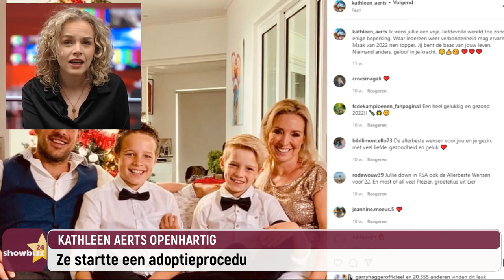Kathleen Aerts openhartig: “Was al een adoptieprocedure gestart”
Kathleen Aerts en haar man Steven hebben de tijd van hun leven in Zuid-Afrika. Samen runnen ze er hun guesthouse ‘Droom’. De twee lijken een geoliede machine die niet kapot te krijgen is. Maar hoe is hun romance eigenlijk ontstaan?